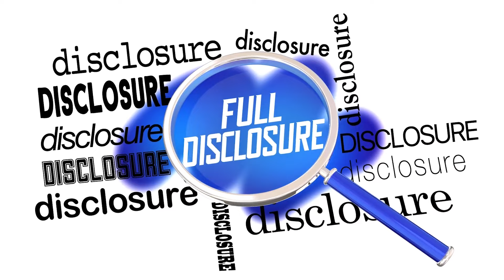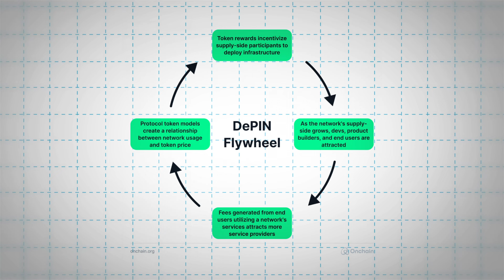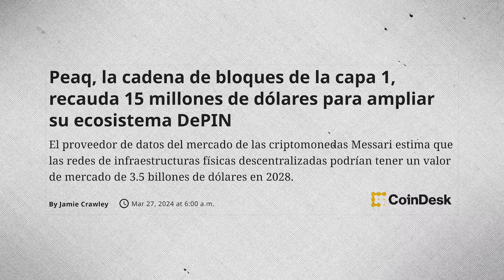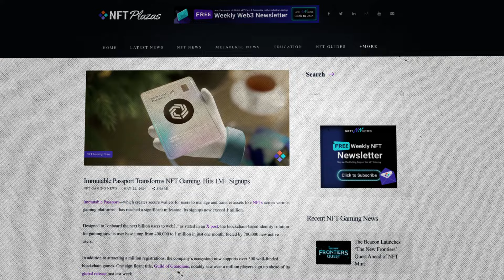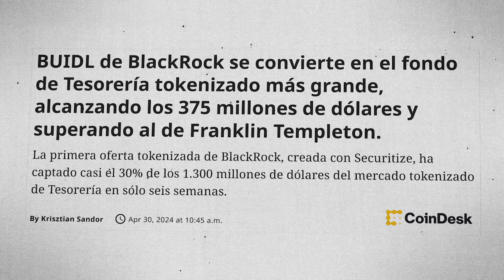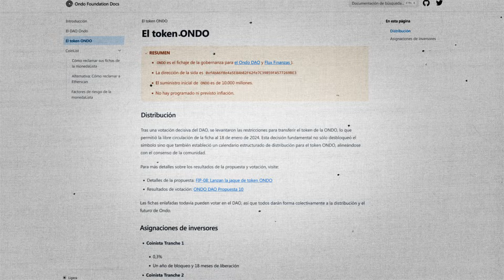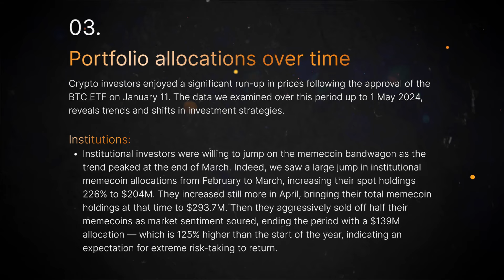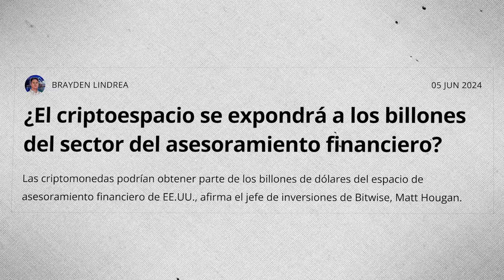¿Qué criptomonedas van a subir? ¡¡No pierdas estas de vista!!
📺 Videos Útiles 📺

⛓️ 🔗 Enlaces Útiles 🔗 ⛓️

00:00 Introducción
00:31 Explicación de las narrativas
02:16 DePIN
08:41 GameFi
14:55 RWAs
21:20 Memecoins
26:38 Otras narrativas
27:53 Despedida